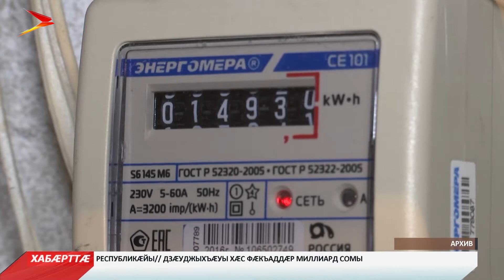«ЦæгатКавказЭнерго»-йы фæллойы хъахъхъæныны бон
«ЦæгатКавказЭнерго»-йы хайады ацыд радон фæллойы хъахъхъæныны бон. Йæ сæйраг нысан - куыстуаты хъыгдард баййафын ма бауадзын æмæ аварион-цалцæггæнæн куыстытæ æдасæй арæзгæ куы цæуынц, уыцы цæстдарды системæмæ æркæсын.

Сæрмагонд къамис сбæрæг кодта фæллойы хъахъхъæнынады æмæ зынгсирвæзты ныхмæ æмбæлгæ уавгæвæрдтæ куыд æххæстгонд цæуынц, уый. Зæгъæм: кусджытæ сæрмагонд кусæн дзаумæттæй куыд æххæст сты, уыимæ ма куыстуатон æмæ техникон гæххæттытæ раст куыд фыссын хъæуы, уый. Бæрæгбоны агъоммæ ма арæзт æрцыдысты пъланмæ гæсгæ, æндæр ахæм сæрмагонд басгæрстытæ. Кастысты бригадтæм, цалцæггæнæн æмæ дзæбæхгæнæн куыстытæ кæй бæрны сты, уыдонмæ. Æдæппæтæй уыцы мадзæлтты бацархайдтой 500 адæймагæй фылдæр. Куыстадон æдасдзинады æмæ цæстдарды управленийы разамонæг Абайты Артуры ныхæстæм гæсгæ, сæйраг нысан у цæстдарды фарстайыл бæстонæй бакусын.

Уæ зæрдыл уын æрлæууын кæндзыстæм, Фæллойы хъахъхъæныны бæрæгбон арæзт цæуы алы мæй дæр. Мадзалы хатдзæгтæм гæсгæ сбæлвырд сты ног уагæвæрдтæ. Уыдон аиуварс кæндзысты цы къуылымпыдзинæдтæ рабæрæг кæнынц, уыдон.
Мы рядом в:
ok.ru/irystontv